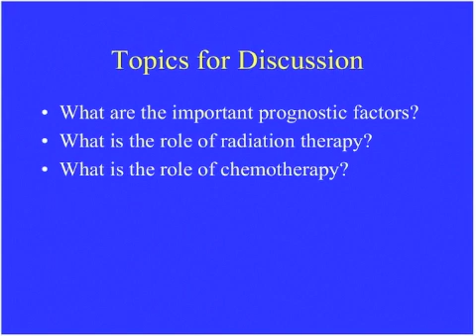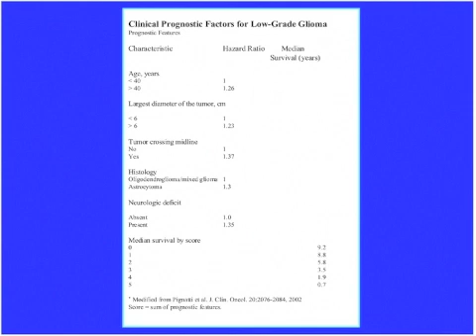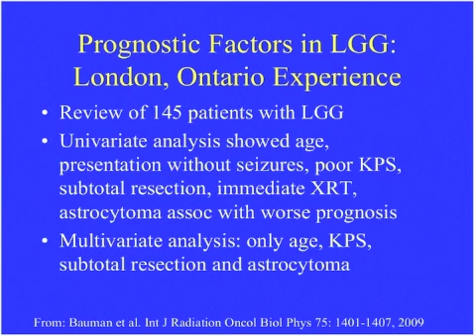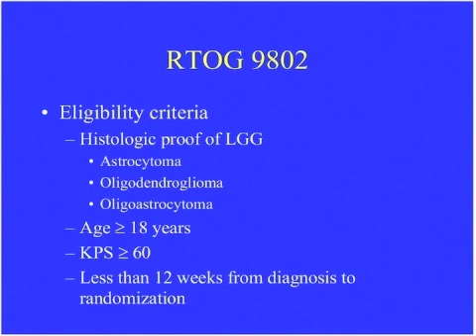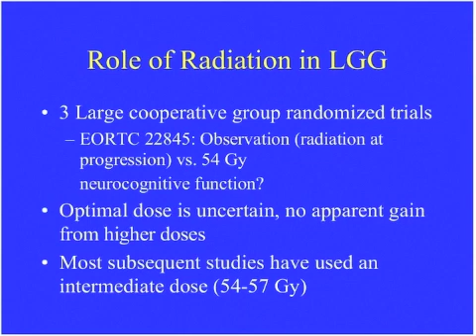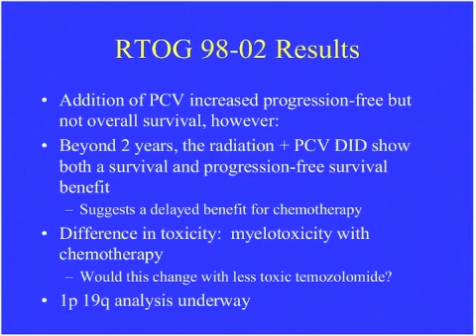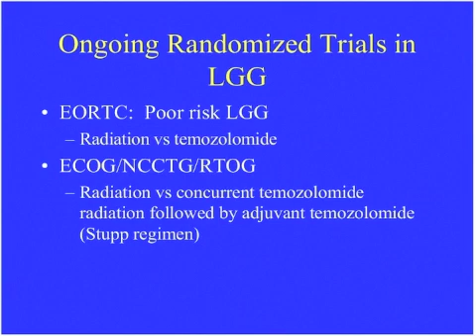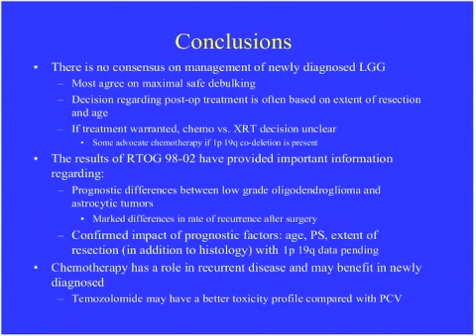Low Grade Gliomas: To Treat, When to Treat or Not to Treat, That is the Question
Mark Gilbert, MD